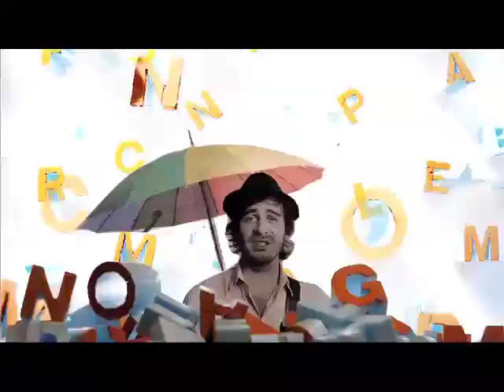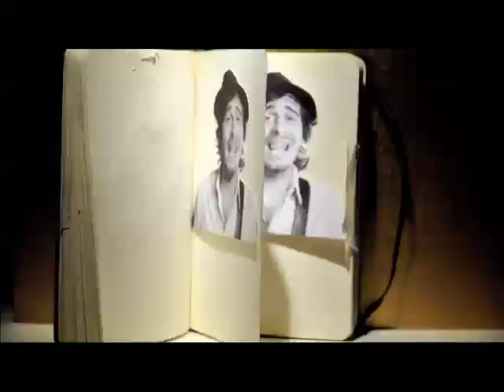Venua - Funziona Bene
Official Videoclip 2010, directed by Martino Pompili. Libellula Music

VENUA

Dopo svariate esperienze musicali nel gennaio del 2008 Samuele Ghidotti e Jodi Pedrali si rinchiudono in cantina e lavorano alla realizzazione di una ventina di canzoni, con l'intento di raccogliere le migliori nel primo disco della band. Concluso il primo step del progetto,nel settembre dello stesso anno avviene l'incontro tra i due,in cerca di un batterista,e Davide Paolini. L'affiatamento arriva fin da subito,ed i tre cominciano a lavorare a ritmi serrati all'arrangiamento di dieci di queste canzoni. L'obiettivo è ottenere un originale disco pop e un notevole e mai scontato impatto live. Nei mesi che seguono infatti oltre al lavoro di stesura i Venua iniziano la loro attività live ottenendo ottimi riscontri.

Nel luglio del 2009 i Venua entrano in studio per la realizzazione del loro primo album, registrato presso "UmbiStudio" di Umberto Maggi e prodotto da Marco Fasolo (Jennifer Gentle) e Paolo Pischedda (Marta Sui Tubi). Il sound acquista freschezza ed originalità. La masterizzazione è affidata a Max Trisotto. Nel giugno 2010 esce il primo singolo "Tunnel" (Libellula), che anticipa l'album d'esordio "Gli Abitudinari", in uscita il 29 Ottobre. Il brano viene programmato su Isoradio ed entra nella Indie Music Like di AudioCoop.

-- English Version--

After many musical experiences, in the January of 2008 Samuele Ghidotti and Jodi Pedrali start to work on about twenty songs choosing them for their first album. After this first step, on the september of the same year, while they were looking for a drummer they met Davide Paolini. The understanding begins immediately, and the trio starts to work very hard on the arrangement of the songs chosen before. The result of this is the original pop rock sound of their first album, recorded in July 2009 at "UmbiStudio" of Umberto Maggi under the supervision of Marco Fasolo (Jennifer Gentle) and Paolo Pischedda (Marta Sui Tubi), with the mastering in charge of Max Trisotto. On June 2010 their first single "Tunnel" (Libellula Music), taken from their first album "Gli Abitudinari" start his broadcasting on the radio and enter in the prestigious Indie Music Like Chart of AudioCoop